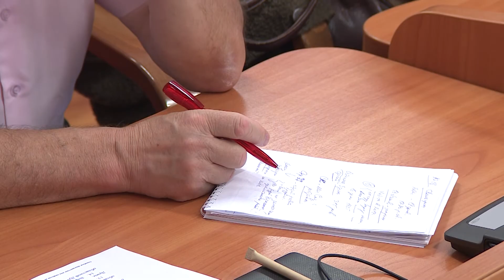В Ярославле возбудили десять уголовных дел за недострои